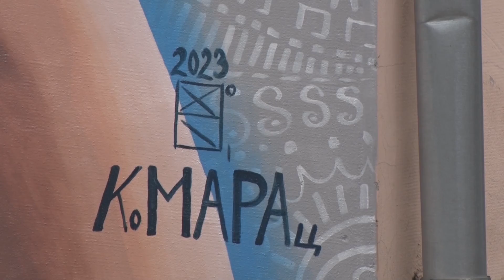Svečanost povodom završetka murala Marije Komarac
Zid stambene zgrade na uglu ulica Todora od Stalaća i Vojvode Mišića od pre par dana krasi mural autorke Marije Komarac, pod nazivom «Druga strana slobode». Ovaj projekat ulične umetnosti Opština Paraćin podržala je na Konkursu za projekte u kulturi, a u četvrtak, 6. jula, u popodnevnim satima je on i zvanično, na prigodnoj svečanosti, predstavljen široj javnosti. Autorka je pohvalila saradnju sa lokalnom samoupravom a predstavnici opštinskog rukovodstva poručili ovom prilikom da će lokalna samouprava nastaviti da podržava umetnost i rad umetnika u paraćinskoj opštini. Brojni sugrađani iskazali su oduševljenje Marijinim radom, dok je ona sama istakla da je tokom rada prethodnih mesec dana nailazila na podršku i interesovanje Paraćinaca, koji kažu da bi voleli da njena dela vide uskoro u još nekom gradskom ambijentu.